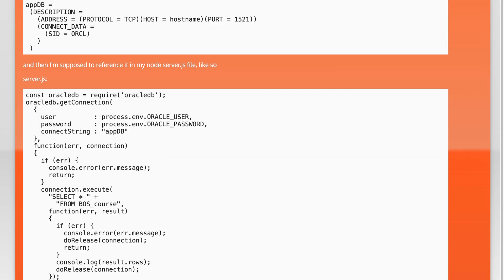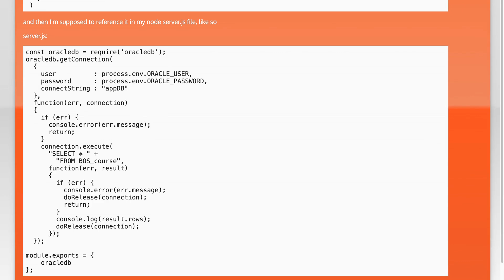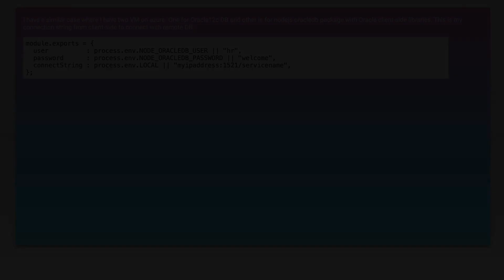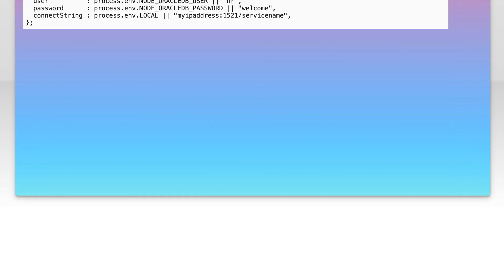Connecting to a remote Oracle DB with Nodejs through Oracledb Driver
node.js: Connecting to a remote Oracle DB with Nodejs through Oracledb Driver

Related to: node.js, oracle, node-oracledb, tnsnames